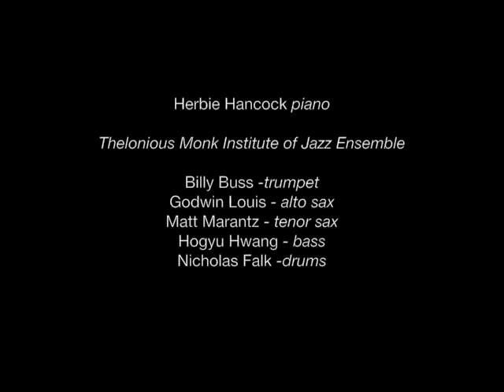Moment's Notice 2,Herbie Hancock & Thelonious Monk Inst.of Jazz Ensemble, SH EXPO 2010,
PART2PART2PART2PART2PART2

Herbie Hancock-piano, Billy Buss-trumpet, Godwin Louis-alto sax, Matt Marantz-tenor sax, Hogyu Hwang-bass, Nicholas Falk-drums @ SHANGHAI EXPO 2010, May 13rd